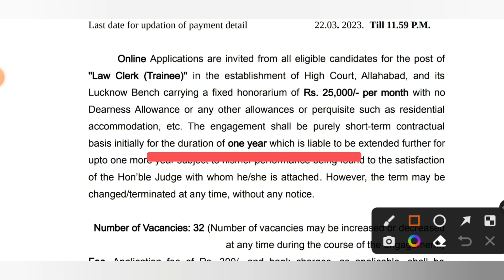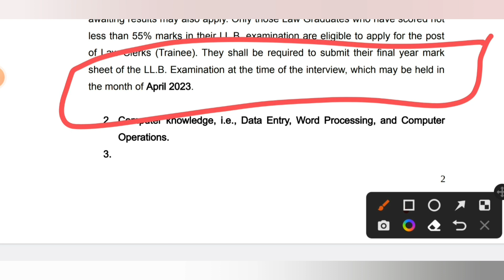32 Law Clerks (Trainee) || Allahabad High Court || Recruitment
Allahabad High Court is inviting application for 32 Law Clerks (Trainee) job. Interested Candidates may apply.

Eligibility, conditions of engagement and other detailed instructions,
for the guidance of the candidates, are available on the official website of the

IBPS so law officer ,Prosecuting Officer ,Govt law Jobs 2022, law career, jobs
freshers, govt legal jobs, govt llb jobs, legal jobs in delhi, legal jobs in mumbai, Upcoming Legal Vacancies, JLO vacancy, allindia bar examination kya hota hai, all india bar